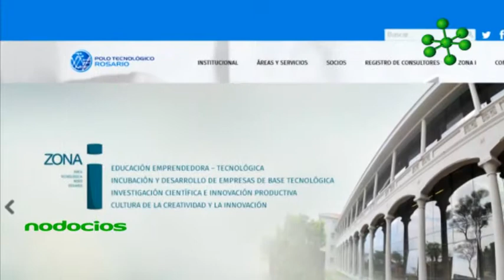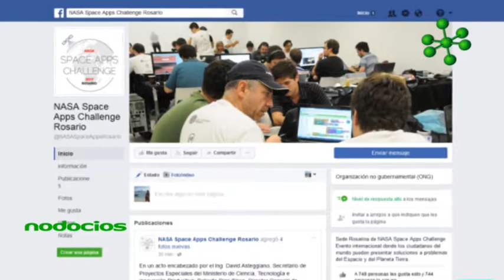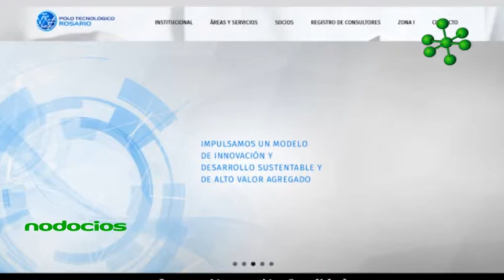Nodocios Polo Tecnologico Rosario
Germán Giró -Presidente del Polo Tecnológico Rosario- comenta los proyectos de capacitaciones, eventos y alianzas entre las empresas, el sector público y los emprendedores locales.